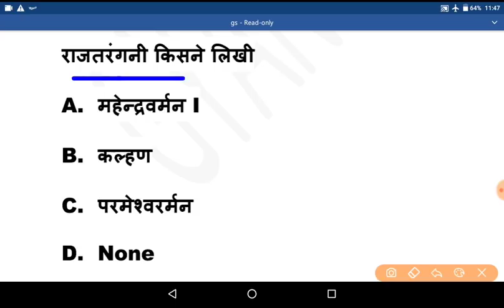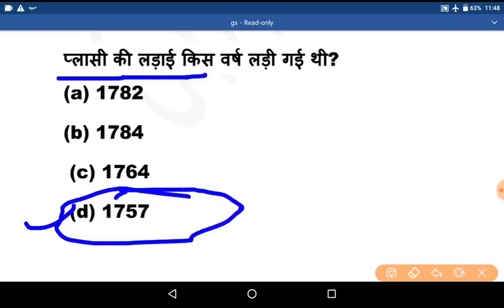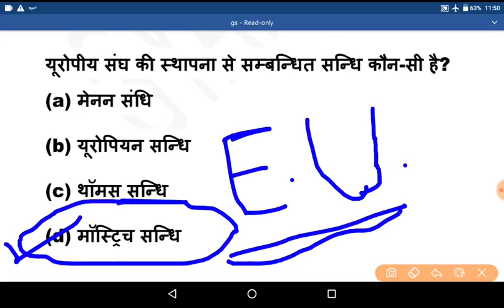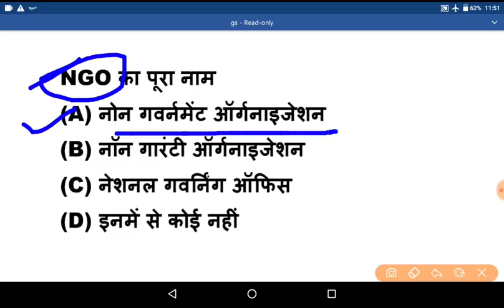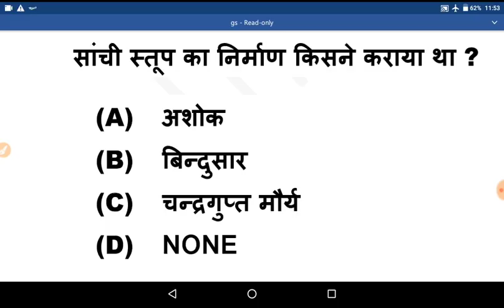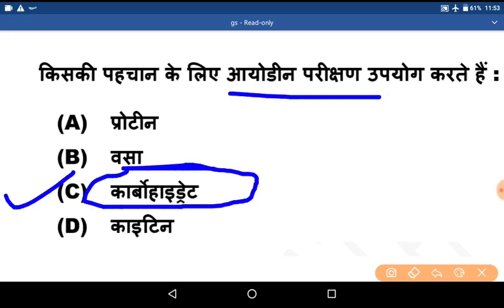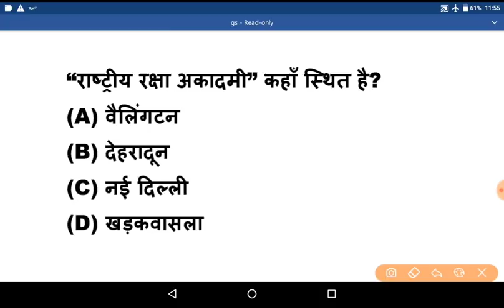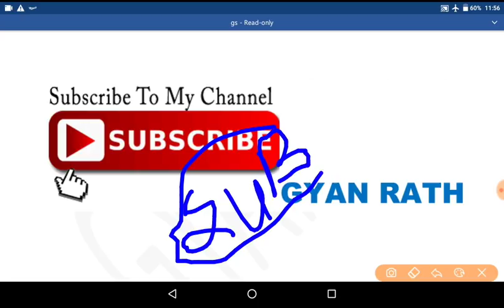GS&GK PREVIOUS YEARS QUESTIONS FOR UPSSSC, UKSSSC, RPF SI & CONSTABLE, SSC, SSCGD ALL GOVT EXAMHINDI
GS&GK के पिछले सालों मे पूछे गए प्रश्न जो बार बार आपके एग्जाम जैसे RAILWAY,SSC, RPF, UPSSSC, SSC GD आदि मे काफी बार पूछे गए है आशा है ये वीडियो आपके लिए मददगार साबित होगा
GS & GK previous years questions for all govt exam like RAILWAY, RPF SI & CONSTABLE, SSC CGL,SSC GD, UKSSSC,UPSSSC.